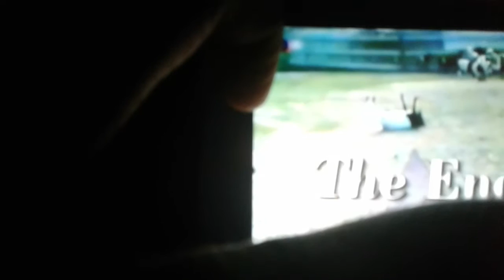Middkid Productions/20th Television/CTTV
Taken from The Shield